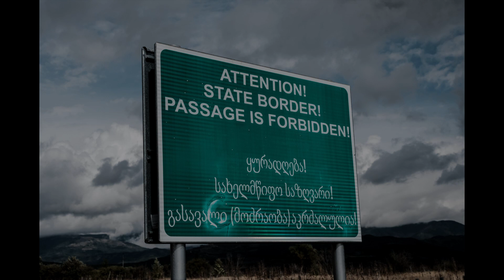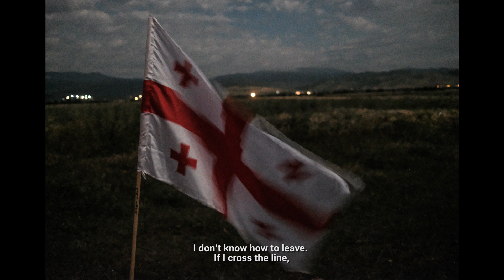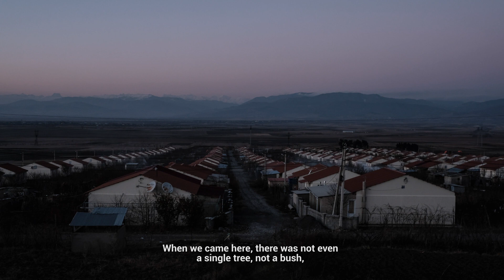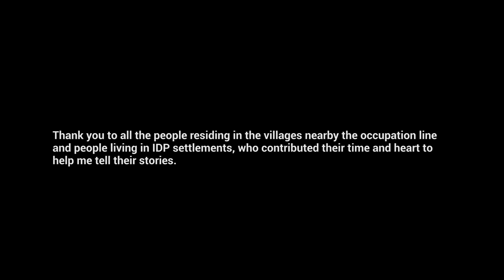მცოცავი საზღვრები - თაკო რობაქიძე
„მცოცავი საზღვრები“ ასახავს რუსეთის მიერ საქართველოს ოკუპაციას; მის გავლენას ე.წ. საზღვართან მდებარე სოფლებში მცხოვრები ადამიანების ყოველდღიურობაზე და მათზე, ვისაც საკუთარი სახლის დატოვება მოუწია.
90-იან წლებში, საბჭოთა კავშირის დაშლის შემდეგ, სეპარატისტებმა რუსეთის ხელშეწყობით აფხაზეთსა და სამაჩაბლოში დამოუკიდებლობისათვის ბრძოლა დაიწყეს. იძულებით გადაადგილებულთა რიცხვი 300 000-სს აღწევდა. 2008 წლის, რუსეთ-საქართველოს შორის ე. წ. „ხუთდღიანი ომის“, შემდეგ ეს რიცხვი კიდევ უფრო გაიზარდა – დღეს საქართველოს ტერიტორიის თითქმის 20% ოკუპირებული2011 წელს რუსმა სამხედროებმა ოკუპირებული ტერიტორიების ხელოვნური ბარიერებით შემოსაზღვრა დაიწყეს. ოკუპაცია გრძელდება, უფრო და უფრო მეტი ტერიტორია ექცევა მავთულხლართებს მიღმა, რის გამოც ადგილობრივები რჩებიან მიწის, მოსავლისა და სახლის გარეშეც კი. მავთულხლართების გაბმამ პირდაპირი გავლენა იქონია 200 ქართულ ოჯახზე: მათ საკუთარი სახლ-კარის დატოვება მოუხდათ, რამაც იძულებით გადასახლებულთა რაოდენობა კიდევ უფრო გაზარდა. ამას ემატება რუსი სამხედროების მიერ ადგილობრივების გატაცება, 1000-ზე მეტი ადამიანია დაკავებული ე. წ. „საზღვრის უკანონო გადაკვეთის გამო.
ყველა სოფელში იგრძნობა უიმედობა. არავინ იცის რა მოხდება ხვალ.
“მცოცავი საზღვრები” შეიქმნა მაგნუმის ფონდის მხარდაჭერით ფოტოგრაფიისა და სოციალური სამართლიანობის პროგრამის ფარგლებში.
Creeping Borders - Tako Robakidze
"Creeping Borders" is about Russian Occupation, which still goes on in Georgia. Project shows how the occupation affects peoples’ everyday lives in the villages along the so-called “border” and IDPs who have suffered along the way.
In 1990s, following the collapse of the Soviet Union, Russian-backed separatists in the Abkhazia and Tskhinvali regions, started a war to claim independence from Georgia. Up to 300,000 Georgians were displaced. These figures have only increased since the so-called “Five Day War” between Russia and Georgia in 2008 and up to 20% of Georgian territory is now under occupation.
Since 2011 Russians started so called "borderization" process - installation of artificial barriers (barbed wires, signs, fences etc.) along the occupation line. As the topic of Russian occupation and the shifting of so-called borders moves deeper and deeper, more territories gather behind the barbed wire fences, leaving the local community without land, harvest and even own houses. Installation of the barbwires has already affected directly around 200 Georgian families. They were forced to flee their homes thus creating further wave of IDPs. Moreover, kidnapping of local residents for "illegal border crossing" by Russian FSB has become almost a common practice, more then 1000 people have been detained.
One can feel the apathy of locals in every village near the occupation line; nobody knows what will be tomorrow.
“Creeping Borders” was produced with the support of Magnum Foundation as part of the Photography and Social Justice Fellowship.